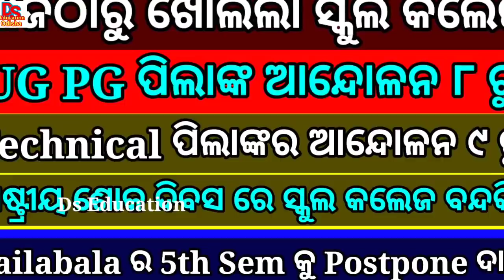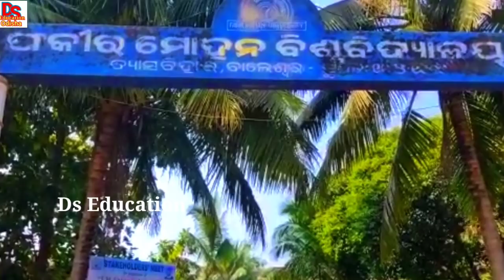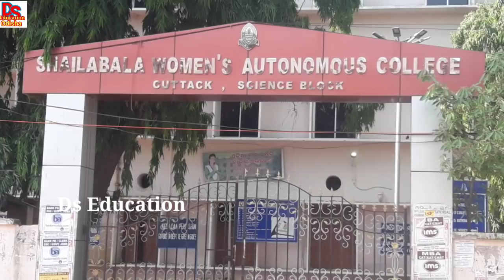Online exam ଦାବିରେ ug pg ପିଲାଙ୍କ ଆନ୍ଦୋଳନ ୮ ତାରିଖରୁ| technical ପିଲାଙ୍କ ଆନ୍ଦୋଳନ ୯ ରୁ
All odisha students union decided to protest on demanding all ug pg semester exam to conduct in online mode. All technical students have decided to protest in Bhubaneswar on demanding to conduct their semester exam in online mode. School college reopen today in odisha.

ds education
ds education odisha
ug pg exam latest update
ug pg exam date 2022
ug pg exam latest update 2022
sailabala womens autonomous college
sailabala womens autonomous college ug pg exam
school and college reopening
school college reopen news today
University reopen from today
ug pg online exam update
online exam news today odisha
we need online exam